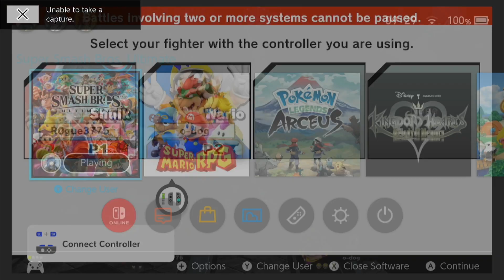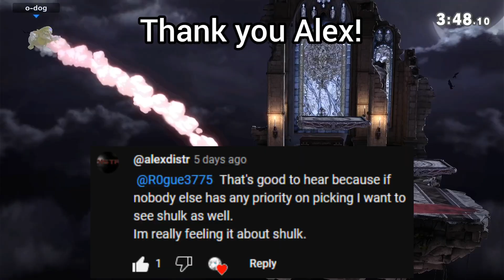VIEWERS Pick my Character | ssbu | Part 10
yes my switch fell off my desk and yes i sat there for a good 30 seconds not realising that it was asking me to move my analogue stick to shulk, press A and then +... it is what it is